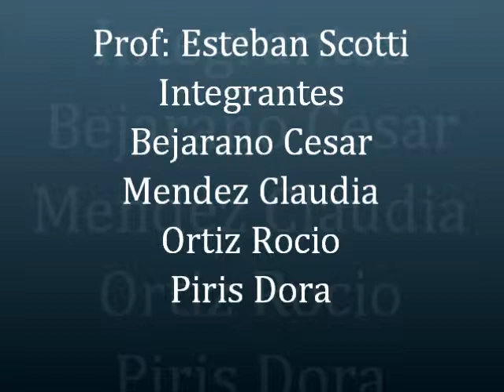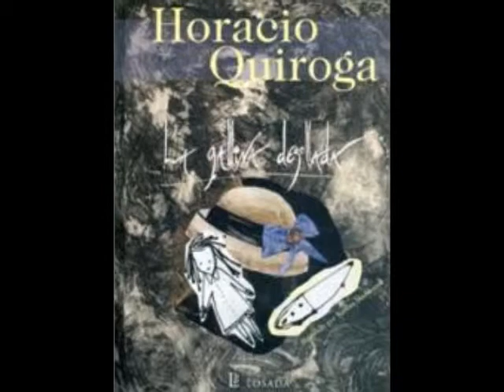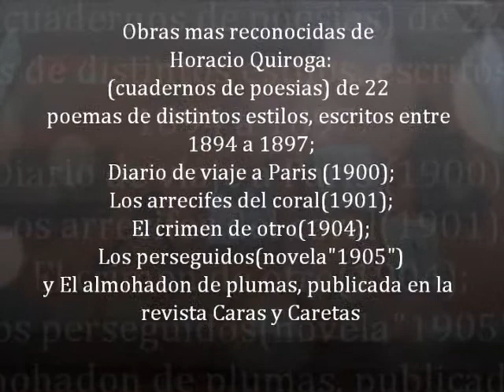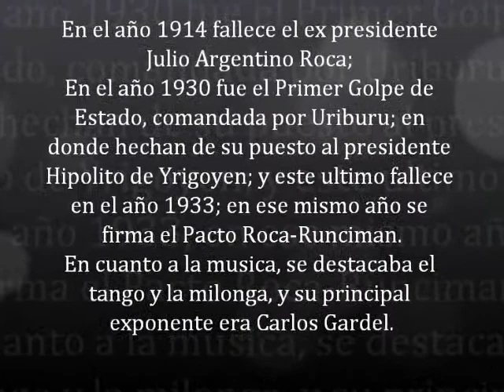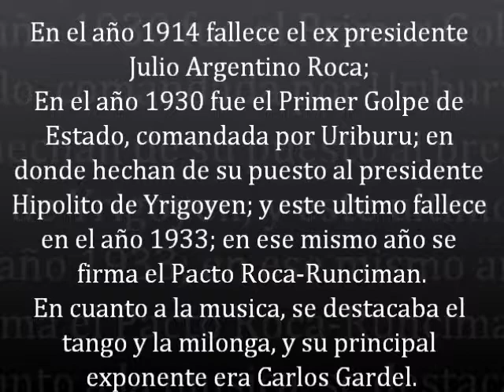HORACIO QUIROGA un escritor y su época.wmv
HORACIO QUIROGA un escritor  y época es una visión sobre el autor , realizado por los alumnos de la ESCUELA SECUNDARIA N° 2  GUERNICA (PTE.PERÓN)